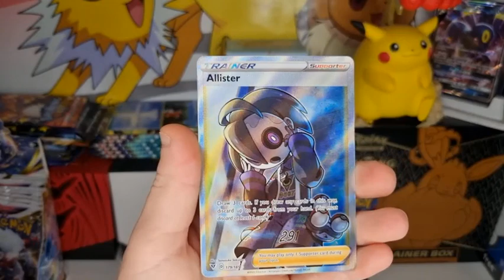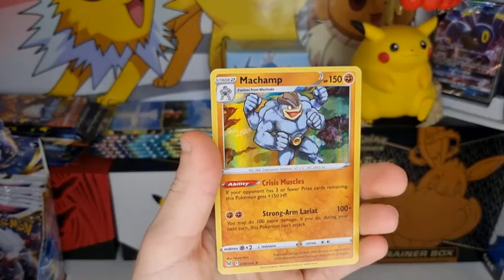🥊VIVID VOLTAGE Booster Pack VS LOST ORIGIN Booster Pack | 💥MEGA AMAZING HITS💥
VIVID VOLTAGE Booster Pack VS LOST ORIGIN Booster Pac | 💥MEGA AMAZING HITS💥